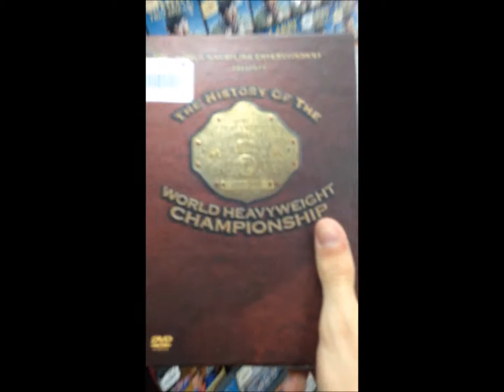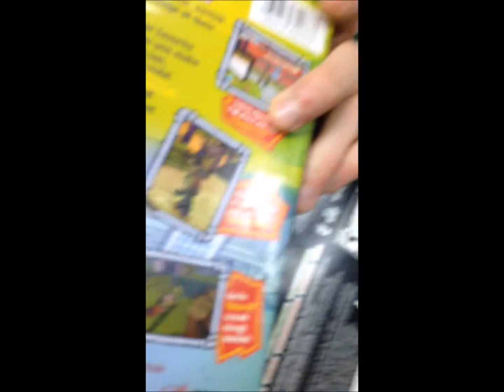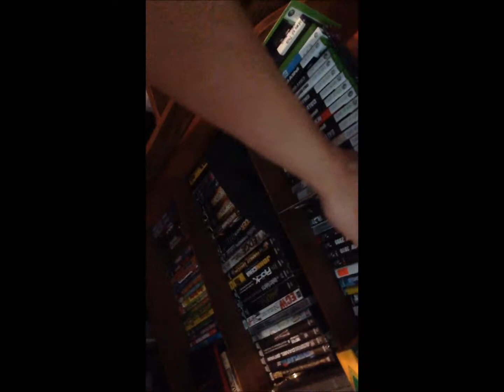(Master Chief collection) Xbox one unboxing!!!!!!!!!!